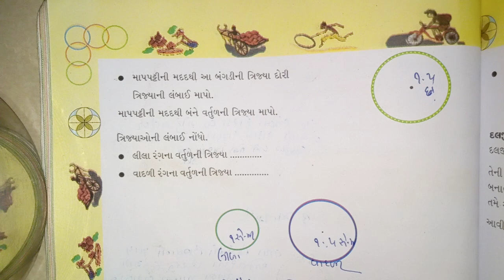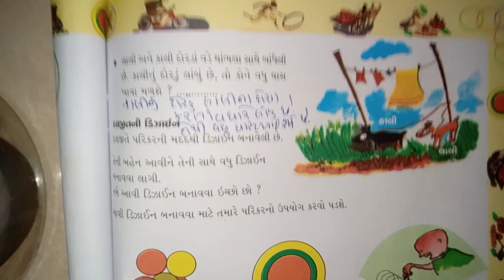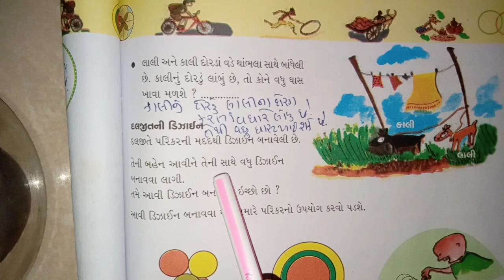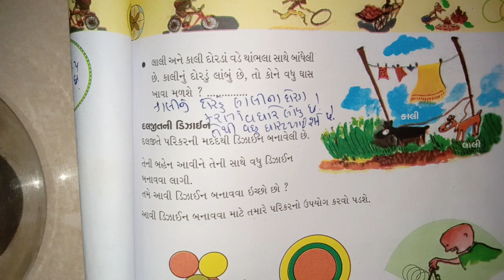ધોરણ: ૪ વિષય: ગણિત પ્રકરણ: ૮ ગાડું આને પૈડા ભાગ-૨